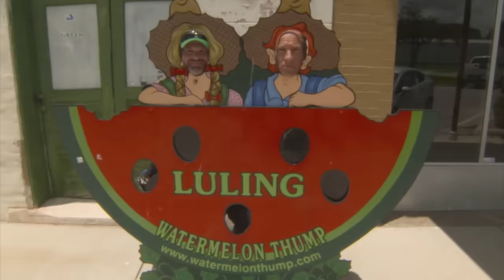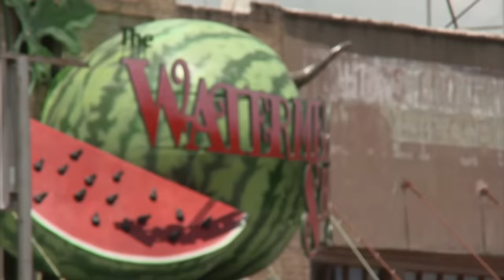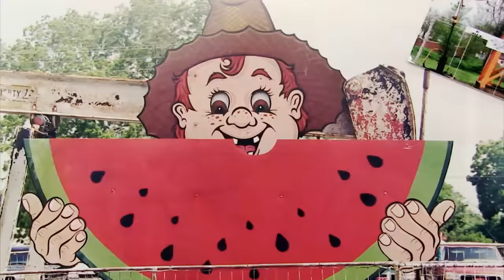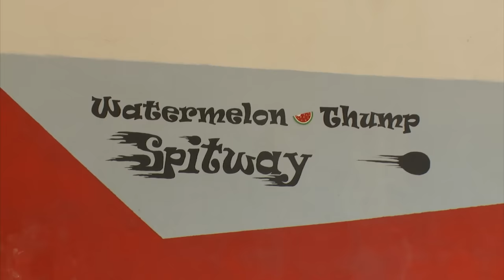Mike Rowe Explores BRAND NEW Ways to Use His Mouth | FULL EPISODE | Somebody's Gotta Do It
On this FULL episode of "Somebody's Gotta Do It," Mike Rowe visits a Texas town obsessed with Watermelons and seed spitting. He then meets a world champion barista who explains the power of the coffee bean.

0:00 Intro
2:09 The Water Tower
4:40 Defying Death
9:12 Meeting the Spitting Contestants
11:31 How to Spit
12:37 Getting Hyped!
13:04 The Spitting Contest
15:10 Kansas City
16:53 World Champion Barista
17:05 Overstating It
17:50 Warming Up the Taste Buds
18:50 Brewing
20:53 Cupping